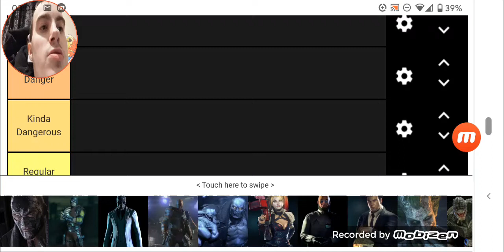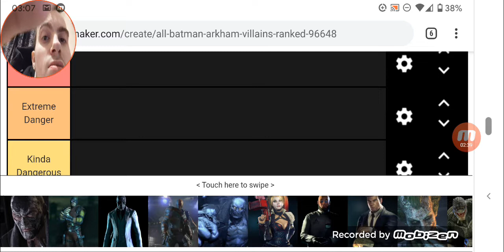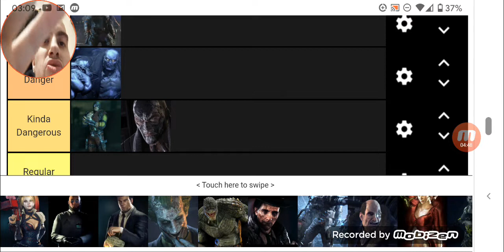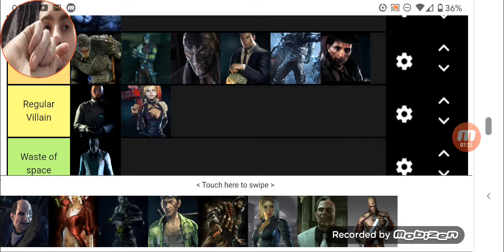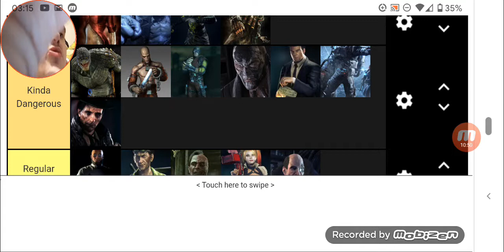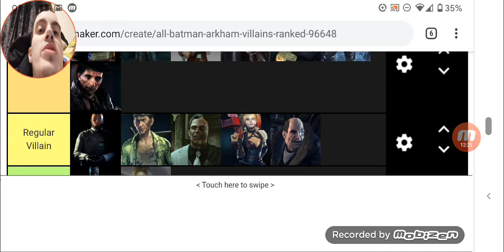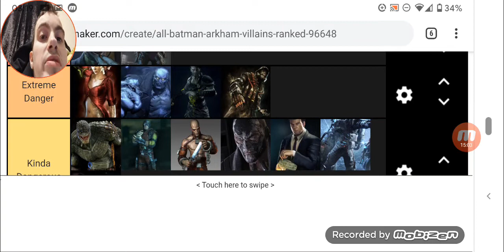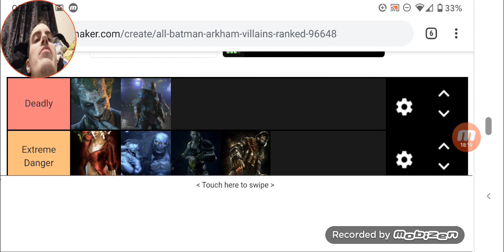Batman Arkham Villains Tier List